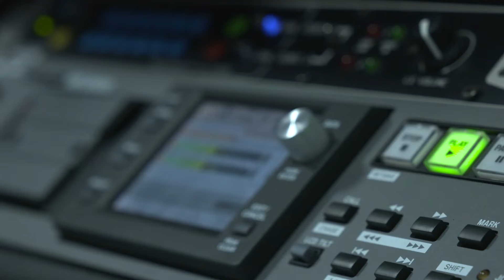Buckley's Podcast | Dream Guests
Crystal Palace fan James Buckley reveals which Palace legends he'd love to have on his Dreamteam podcast.